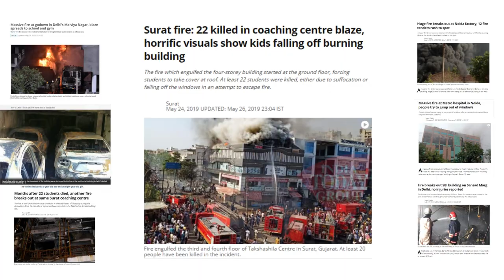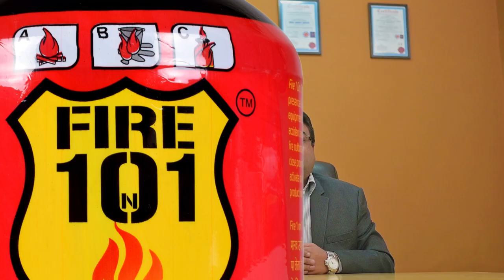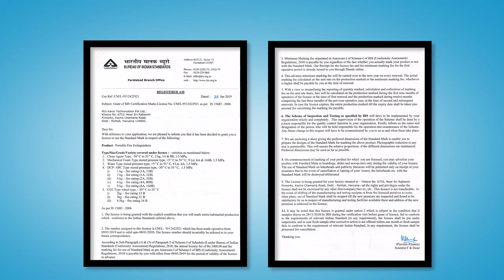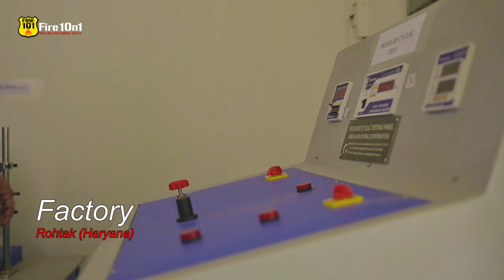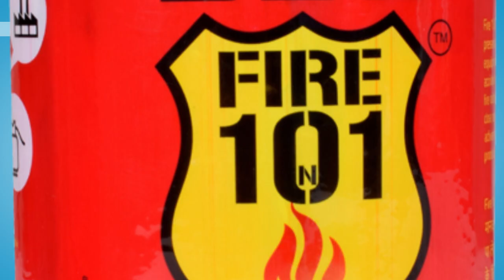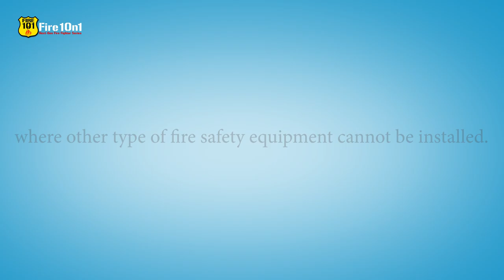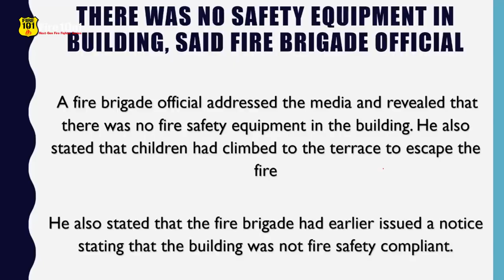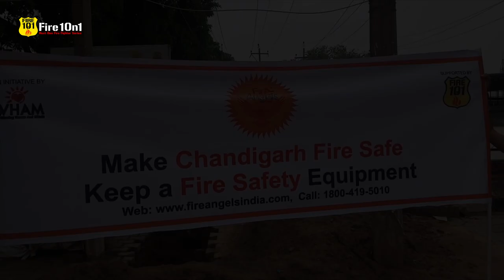Fire1On1 CORPORATE VIDEO | Kansi Technovation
Our vision is to be the world’s premier fire prevention solutions provider, offering the most innovative and the best in its class for fire safety and prevention products to people at affordable prices. Being the premier fire prevention solutions provider does not only mean being the biggest but also the best in terms of products, consumer value, customer service, and customer satisfaction. We are committed to introduce the finest quality products to the fire safety consumer and to enable this we have a team of researchers who are constantly in the quest for achieving this goal.
1.Automatic ABC Ceiling Mounted Modular
2. Automatic Portable Fire Extinguisher (APFE)

*Automatic Activation
*100 % recyclable
*Light in Weight
*0 % False alarm
*Compact in size
*Not harmful to humans, animals & environment
*Non-Toxic
*No Maintenance required
*Non-hazardous
*Any age group can activate
*Biodegradable
*Ozone Friendly
*5 Years Warranty